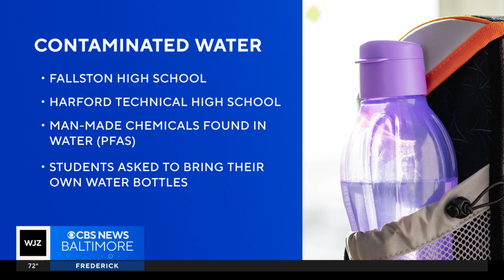Two Harford County schools have contaminated water, district says